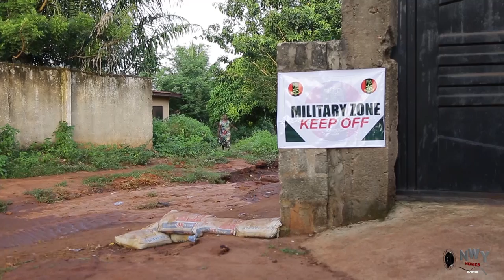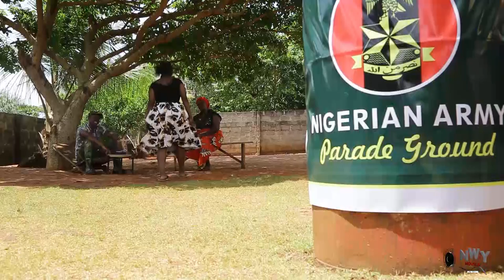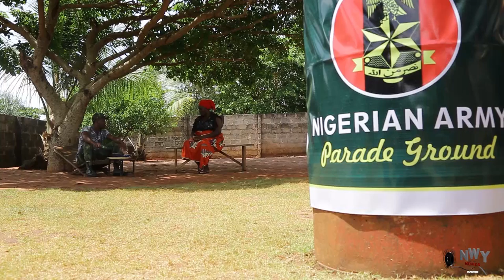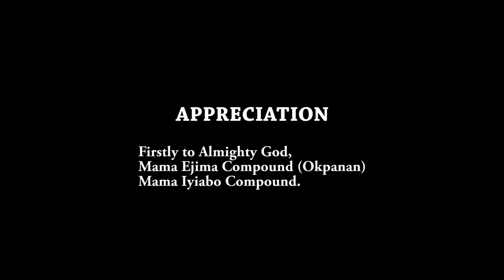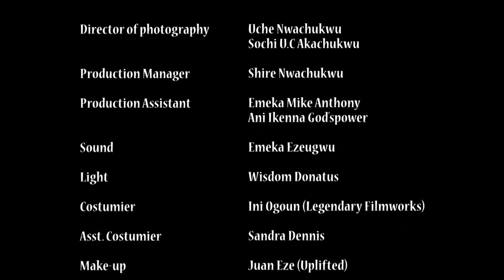The Taxi-Driver I Love - Zubby Micheal 2021 Latest Trending Nigerian Nollywood Movie Full HD